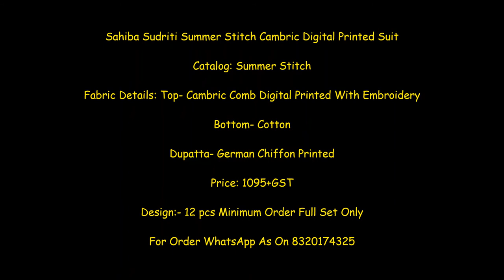Sahiba Sudriti Summer Stitch Cambric Digital Printed Suit ll Sahiba Designer suit catalog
Sahiba Sudriti Summer Stitch Cambric Digital Printed Suit

Catalog: Summer Stitch

Fabric Details: Top- Cambric Comb Digital Printed With Embroidery

Bottom- Cotton

Dupatta- German Chiffon Printed

Price: 1095+GST

Sahiba Sudriti Summer Stitch Cambric Digital Printed Suit Wholesale Price-Shivkrupa Enterprise. India No 1 wholesaler DealIer Seller Supplier Of Sahiba Sudriti Summer Stitch Cambric Digital Printed Suit Wholesale Price at Shivkrupa Enterprise. Buy Wholesale Online Shopping Wholesale Price at Shivkrupa Enterprise. New 2021 Latest Sahiba Sudriti Summer Stitch Cambric Digital Printed Suit Wholesale Price at Shivkrupa Enterprise. All branded Suits At Shivkrupa Enterprise Wholesale Online Ladies wear Market Place In Surat all Designer Catalog Supplier. Online 2021 all Latest Festival Collection Available At Shivkrupa Enterprise.

sahiba latest catalogue 2021,
sahiba suits new collection ,
sahiba suits new catalogue 2021 ,
sahiba catalogue 2021 ,
sahiba suits latest catalogue 2021 ,
sahiba suits with price,
best price catalog,
Cambric Digital Printed suit,
cheapest price suit,
new 2021 suit collection,
sahiba catalog wholesale,
Sahiba Ekmit Suit Wholesale,
Sahiba Sudriti Summer Stitch,
sahiba suit best price catalog,
sahiba suit manufacture,
wholesale online shopping,
wholesale price catalog,